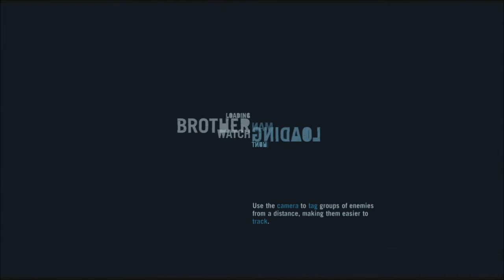Far Cry 3 playthrough Ep. 6 - Nothing Goes My Way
This is Episode 6 of my Far Cry 3 playthrough!

This is played on the Xbox 360